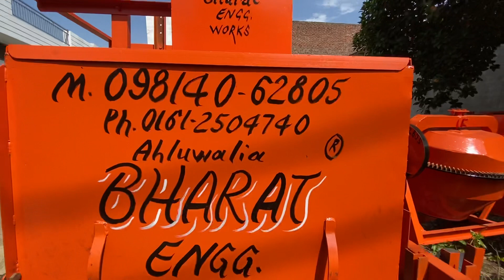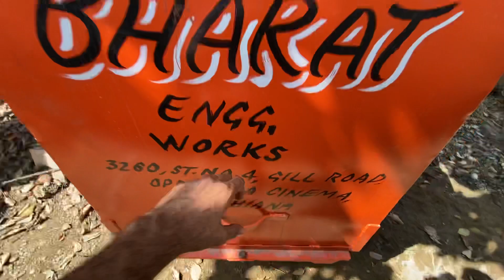Ahluwalia Bharat Engg Works Concrete Mixer Supplies All India WhatsApp Only For Details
Supplied All INDIA

::🤝Ahluwalia Bharat Engg Works (R)::🤝

:R.S Walia:
Supplies All India
Manufacturing Unit
Ludhiana Punjab
India

141003
1. DIRECTOR - R.S Walia

2. PROPEREITOR - R.S Walia
                                 An ISO 9001:2008 Certified Company
                                  MANUFACTURER OF - CONCRETE MIXTURE MACHINE,CONCRETE LIFT MIXTURE
                                  MACHINE,,TRACTOR TROLLY AND AGRICULTURAL EQUIPMENTS & JCB ON HIRE

3. PROPEREITOR - R.S Walia

Dear sir
We are glad to introduce ourselves "Ahluwalia bharat engg works (R)"as one of the Leading manufacturer & supplier of Construction Equipments and Building Material Machineries since the year 1961 . We also take pride in being the largest Export & Import house.
OUR PRODUCTS:-
• CONSTRUCTION EQUIPMENTS
• Winches
. clc lite weight block plant

. industrial machinery
,lathe ,shaper,drill,rooling machine,bending machine

 concrete mixer machine manufacturers in Punjab

mixture machine

concrete mixer machine without hopper

concrete mixer  with hopper & lift (keyword)

 concrete mixer machine with lift

concrete mixer with lift & hopper

mixer with hopper and two pole hoist

concrete block making machine-(keyword)

cement block making machine

concrete brick making machine

concrete hollow block making machine

concrete block making machine egg laying type

concrete block laying machine

concrete block machine price or cost

 concrete block manufacturers in punjab

interlock tiles making machines-(keyword)

interlock tiles making machines

vibro foaming table

table vibrator machine

vibrating table

interlock paving tiles making machine

interlock tiles making table vibrator

flyash brick making machine (keyword)

 flyash bricks making machine

flyash bricks making fully automatic machine

cement bricks making machine

concrete bricks making machine fully automatic

pvc & plastic moulds. (keyword)

 interlock tiles moulds

plastic moulds for tiles

pvc moulds of paver block

plastic moulds manufacturers in punjab,

plastic moulds cost